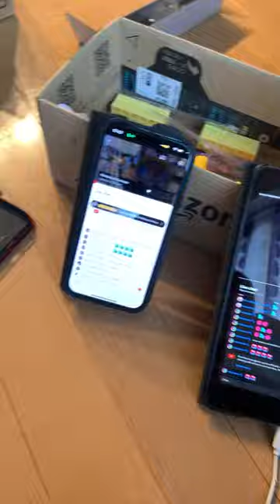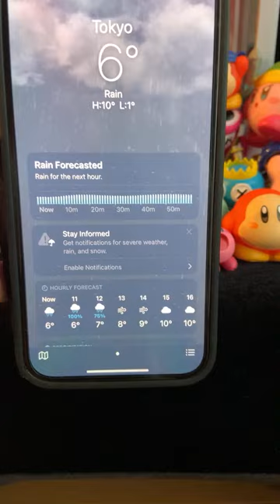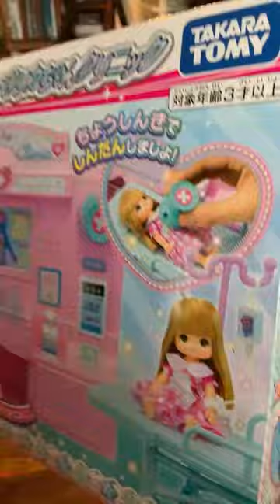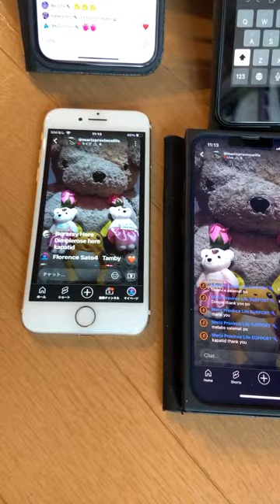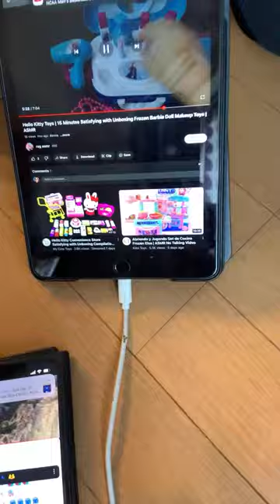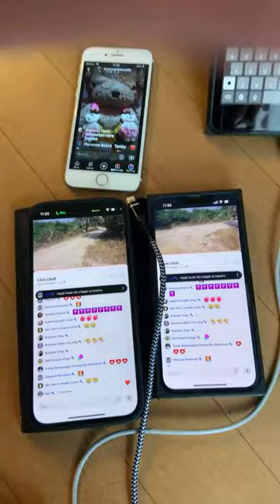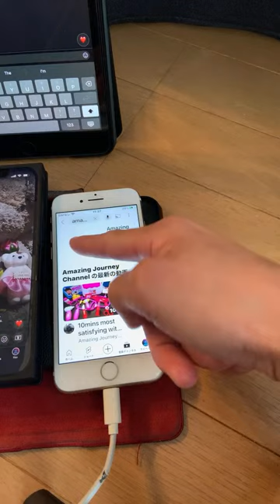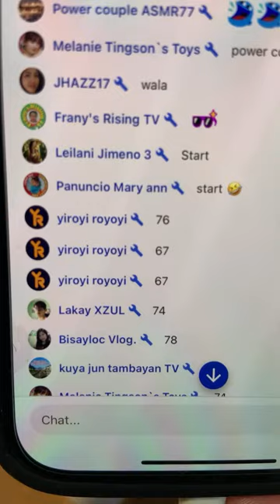WELCOME TO THE WORLD OF ALIENS 🤪